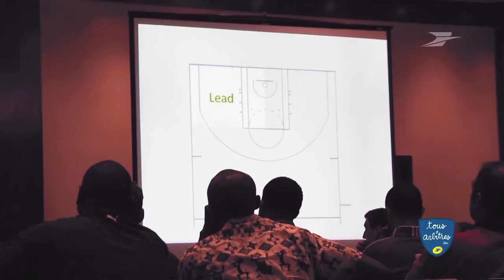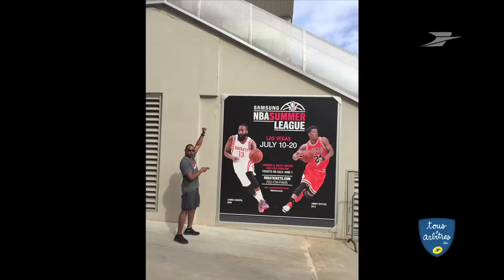BASKET : Vivez le NBA summer Camp avec Eddie Viator à Las Vegas !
Pour la 1ère fois, TOUS ARBITRES a été autorisé à suivre un arbitre Francais pendant les premiers jours du NBA summer Camp 2015 à Las Vegas !
Eddie Viator nous a ainsi permis de vivre avec lui ses premiers pas aux USA, son Summer Camp, ses premiers moments sur les parquets US. Il nous a accordé plusieurs interviews où il revient sur son parcours et sa vision de l’arbitrage en NBA par rapport à l’Europe.